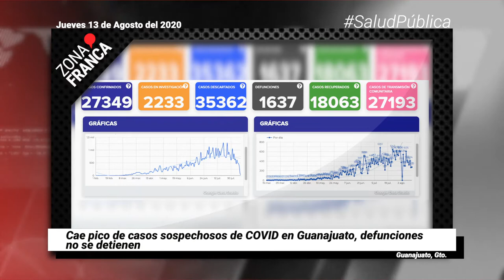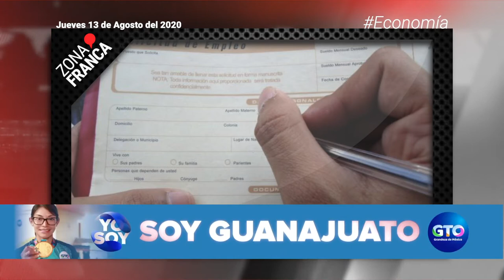Detectan cinco casos más de COVID-19 en personal del Congreso | Breves de la Zona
BrevesDeLaZona📰 | Te traemos LoÚltimo en la entidad
- Proyectan nuevo programa de empleo temporal para León.
- Cae pico de casos sospechosos de COVID19 en Guanajuato, defunciones no se detienen.
- Detectan cinco casos más de COVID-19 en personal del Congreso.